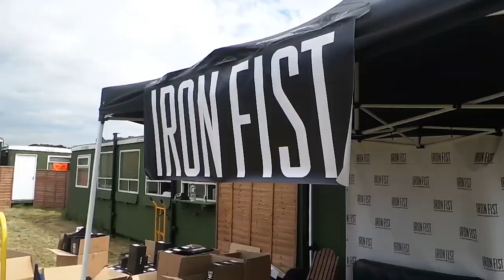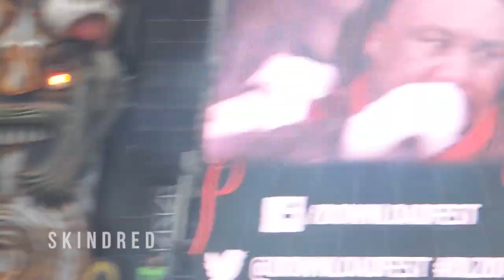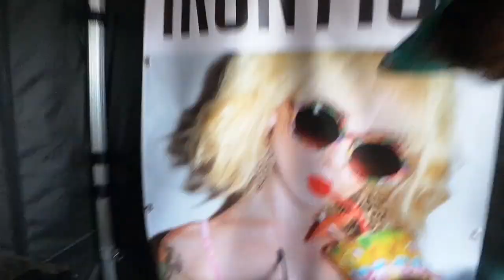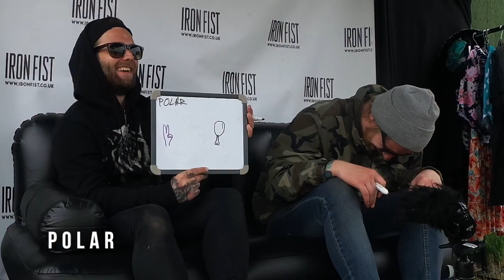DOWNLOAD FESTIVAL 2014 // Band Interviews, Live Sets & Iron Fist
WHAT I WORE:

Bag // Vintage

Bag // Vintage

Bag // Vintage

Lipstick // Boyfriend Stealer by Mac

ALEX & TOM'S T-SHIRTS & HATS ALL FROM IRON FIST